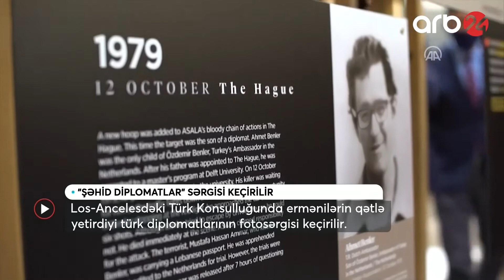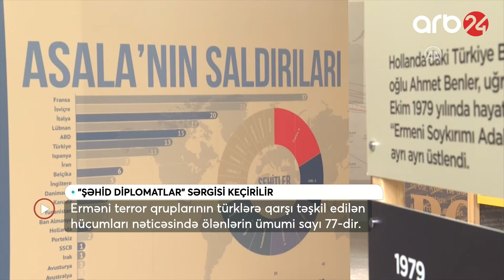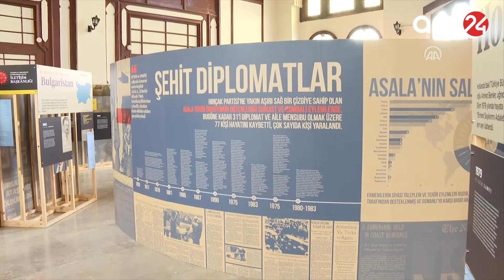ABŞ-da "Şəhid Diplomatlar" sərgisi keçirilib - XƏBƏRLƏR